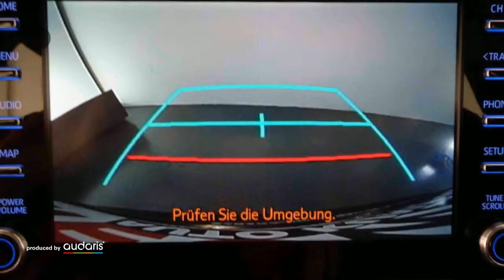Toyota Corolla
Verbrauch komb: 3,3 l/100km
Verbrauch innerorts: 4,1 l/100km
Verbrauch außerorts: 4,7 l/100km
CO2 Emmision komb.: 76,0 g/km
CO2-Effizienz: A

Hersteller: Toyota
Modellvariante: Corolla
Leistung: 122 kW
Hubraum: 1.798 cm3
Kraftstoff: Hybrid
Getriebe: Automatik
Gesamtgewicht: 1.840 kg
Karosserie: stationwagon (5 drs)
Farbe: schwarz

Ausstattung:
* 6 Airbags
* Polsterstoff
* ABS (Antiblockiersystem)
* Servolenkung
* Zentralverriegelung
* Klimaautomatik
* Elektrische Fensterheber
* Nebelscheinwerfer
* Tempomat
* Elektrische Wegfahrsperre
* ESP (Elektronisches Stabilitäts-Programm)
* ISOFIX (Kindersitzvorbereitung)
* Multifunktionslenkrad
* Bluetooth
* Start-/Stopp-Automatik
* Tagfahrlicht
* Einparkhilfe Kamera
* Energielabel A
Beschreibung: